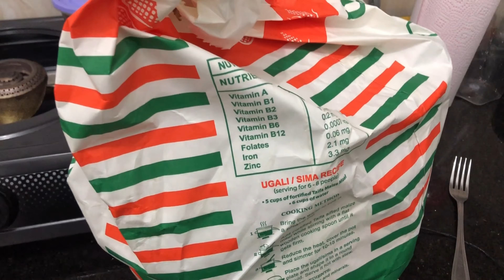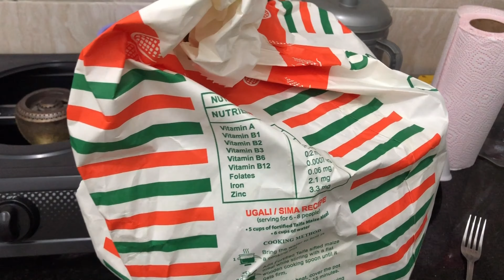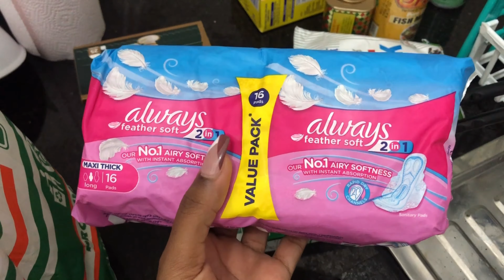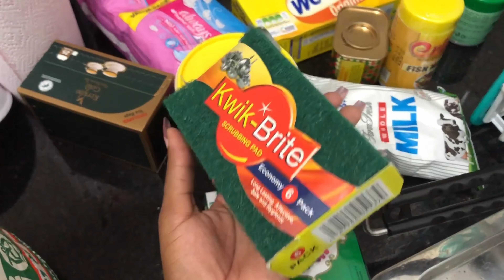VLOG|ERRANDS ON ERRANDS, VET VISIT, MINI GROCERY HAUL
🤍 OPEN ME 🤍

Hey Mpenzi

WELCOME BACK TO ANOTHER VLOG MPENZI, I promised consistency, didn't i. Please grab a snack, well not you but an edible one to be precise, and enjoy the vlog.

Kenyan Lifestyle Blogger